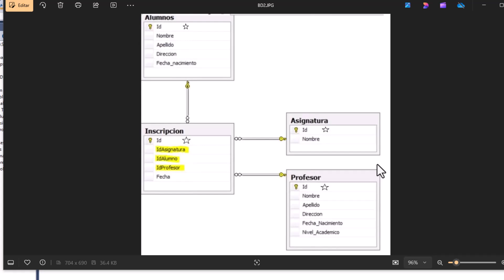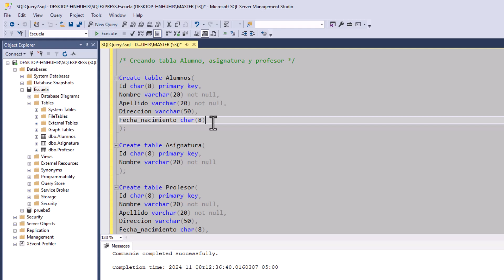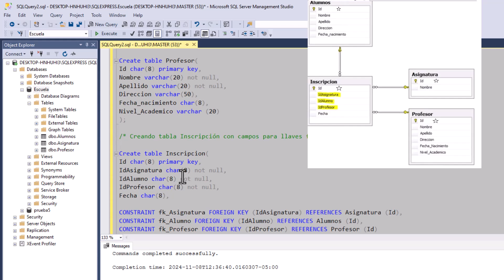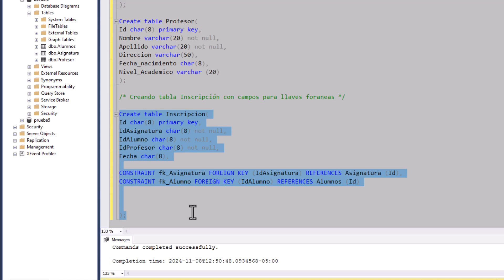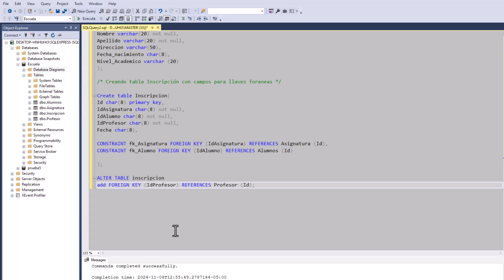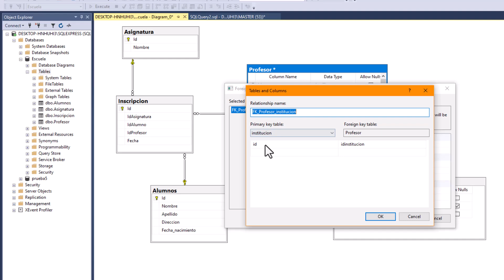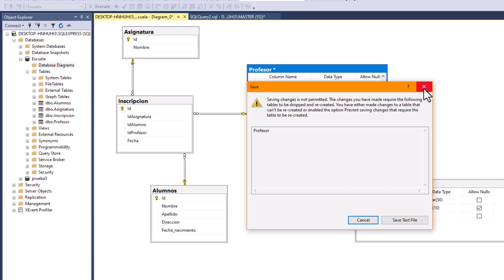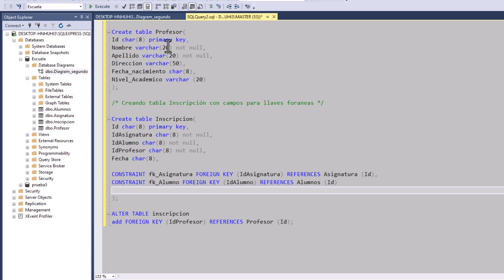✅RELACIONES ENTRE TABLAS | SQL SERVER | CAP#04✅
WORKING WITH REATION BETWEEN TABLE